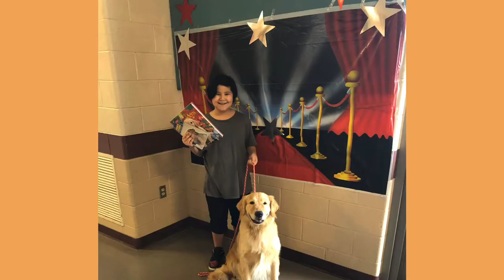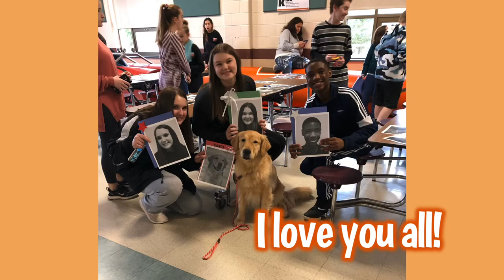GoldenSoul's Sage starring as "Sandy" in the PV Middle School East's production of ANNIE!